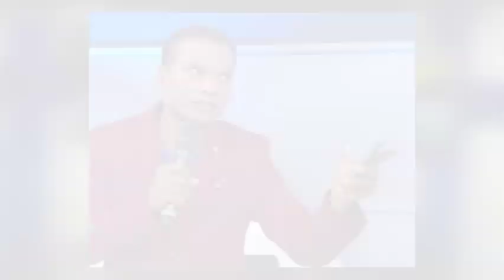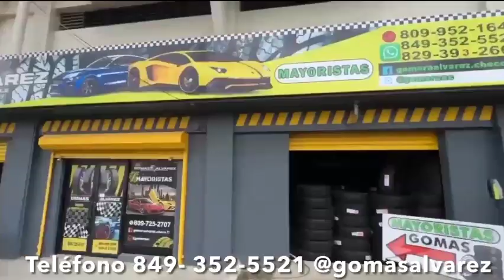COMEDIANTES DE TELEMICRO CANAL 5 QUE ESTAN TRABAJANDO CONTRUCCION EN NUEVA YORK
ESTE COMEDIANTES DE TELEMICRO CANAL 5 QUE ESTAN TRABAJANDO CONTRUCCION EN NUEVA YORKCANAL ES DE FARANDULA CHISMES Y MUCHO MAS